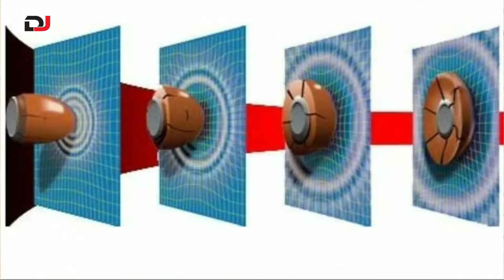How Bullet Proof Jocket Work in Hindi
aaj ki es video me maine aap logo btaya hai ki bullet proof jocket me goli ka asar kyu nhi hota hai or bullet proof jocket kaise banti hai.
Bullet Proof Jacket पर गोली का असर क्यों नही होता है?

Cheapest Mic